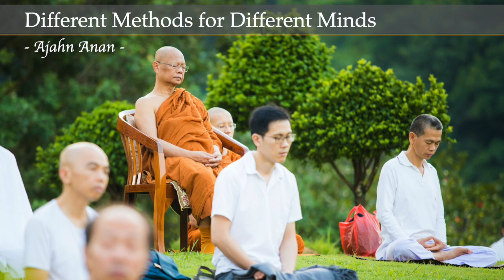Different Methods for Different Minds | Ajahn Anan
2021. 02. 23 | [Pre-recorded] All things must pass away. To see this truth clearly, we practise developing a meditation object such as loving-kindness or the other brahma-viharas, amongst others. Old age, sickness, death, and suffering are coming for us. We prepare our minds through this Dhamma practice.